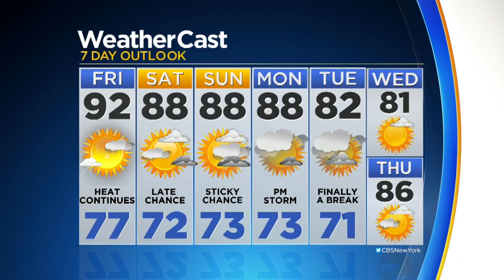Severe Thunderstorms Possible Thursday Night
CBS2's Lonnie Quinn with the latest weather forecast.